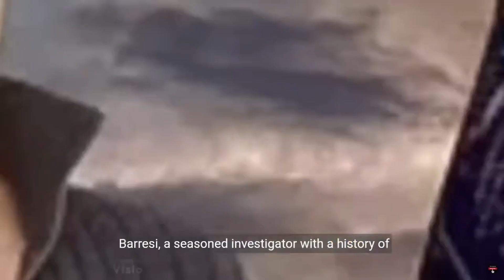"JOHNNY DEPP'S ACCIDENTAL FIXER" SHED'S LIGHT ON THE MAN BEHIND THE MYTH.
JOHNNY DEPP’S ACCIDENTALFIXER: How a Hollywood Sleuth Saved a Pirate’s Honor delves into the unexpected loyalties toward the actor during his legal battles. My investigation found that Depp is a kindhearted individual who had unwavering support from those around him. He was portrayed by everyone I spoke to as a man with a deep respect for women. My investigation shed light on the positive perceptions of Depp, showcasing a side that contradicted the prevailing the narrative.  The revelations in my book highlight the complexities of Depp’s persona and the unwavering support he garnered throughout the tumultuous period. Through this journey I aimed to honor our shared humanity shedding light on the man behind the myth and offering a narrative grounded in genuine understanding and compassion.